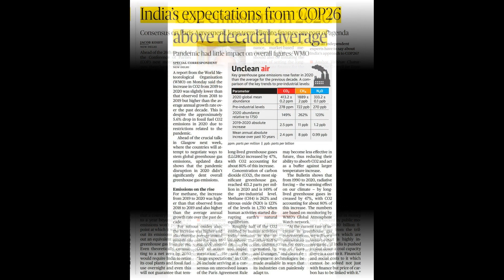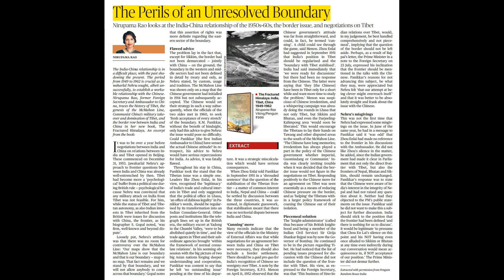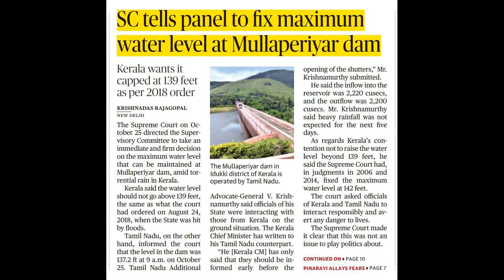26-OCT-21|THE HINDU NEWSPAPER | SELECTED ARTICLES | UPSC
The Hindu (English) Selected Articles for UPSC/TNPSC.